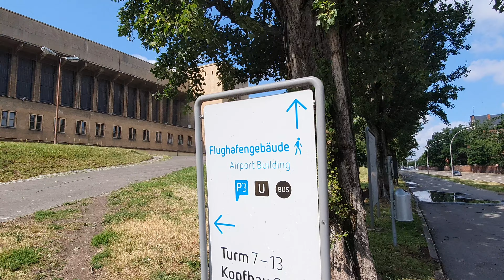Colombia Haus - the concentration camp in Berlin.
This is the location of the first and only official concentration camp in Berlin.  The Colombia Haus camp was where many SS criminals started their careers within the camp system and thus it proved to be a training ground in bestiality.  In this video I show what the location looks like today as well as talking of the history of this concentration camp.
The Columbia Haus was built as part of the barracks of the Queen Augusta Garde-Grenadier-Regiment No. 4 in 1896.  The military barracks still survive and as such give us an idea of what the Columbia Haus would have looked like.  The Columbia Haus was originally a military detention center for convicted soldiers.  It consisted of a prison building with 156 cells, a courthouse, an official residence and other outbuildings. After the First World War when there was less requirement for a military prison, it was converted into a police prison although during the later years of the Weimar Republic it was not needed and stood empty for several years.
Hitler was appointed Chancellor in January 1933 by conservative element who thought that they could control him.  In various quick stages during the consequent seizure of power, there were massive waves of arrests designed to eliminate the political opposition.  In March 1933, a secret state police was founded called the Gestapo.  It had a prison at its HQ at Prinz-Albrecht-Straße 8 but it was soon overcrowded. We do not know when the Columbia Haus was used to accommodate prisoners, it might have been in the late winter of 1933 when was known as wild concentration camps were set up by units of SA in order to imprison their political opponents.  However from July 1933 at the latest, the Gestapo used Columbia House as a detention center for political prisoners. The advantage for the Nazis was that in a new prison facility they could use their guards rather than those that belonged to the Prussian prison system, who were considered “too lax” by the new rulers.
As of July 1933, 80 men were incarcerated at Columbia House, but the number rapidly increased.  ing. In September there were 300 prisoners, in February 1934 the number was 450.  As the numbers grew, there became drastic overcrowding of the 156 existing cells, the living conditions were inhuman.
The guards were local SS men under the supervision of SS Oberfuhrer Max Henze and the commander of SS Troop Leader Othmar Toifl . The guards were given a free hand in dealing with the prisoners, and attempts by the judiciary to intervene, which had not yet been fully brought into line, were usually fruitless.  Hitler was noted for his personal intervention at the Ministry of Justice.  Abuses and murders were regular occurrences.

Until April 1934, the Columbia House was under the control of the Prussian Gestapo.  From Apri 1934, however, KL Columbia had its own budget and was subordinate to the SS. The background to this was that the Prussian Gestapo was under the acting Prussian Minister of the Interior Hermann Göring. In April 1934, Goering was appointed Prime Minister of Prussia.  After his appointment, Goering transferred the office of Minister of the Interior to Hermann Frick, who merged the Prussian Ministry with the national Reich Ministry. By the summer of 1934, what was now KL Columbia was the second largest SS concentration camp in the Reich. In September 1934, the Gestapo expressly forbade the harassment and torture of prisoners.  In November 1934, the camp came under the Inspectorate of Concentration Camps (IKL). Organizationally, the arbitrary reign of terror ended and was replaced by the systematic terror of the Dachau model. Although arbitrary torture and killings decreased, mistreatment was now merely "legalized" by new, extremely strict camp regulations.  These camp regulations provided for draconian measures for even the slightest violations.
Setting a standard for future concentration camps, corruption, theft and breaches of discipline were rife.  A few weeks after his appointment in May 1935, Jakob Weiseborn, who later became commandant of the Flossenbürg concentration camp , got drunk while on guard duty.  The acting deputy commander, Theodor Dannecker  - later Adolf Eichmann's confidant and deportation specialist - forged the guard book to protect Weiseborn.
When set up, prisoners who were under investigation where transported to the Gestapo HQ but in time, this became too much bother and an interrogation centre was set up at Columbia.
As in most other early concentration camps, Columbia House housed primarily political prisoners until 1935. With their arrest, the Nazi leadership kept the opposition away from political life during the consolidation phase of National Socialist rule. A total of around 10,000 prisoners were imprisoned during the existence of the concentration camp. On average, around 400 prisoners were in the camp at any one time.